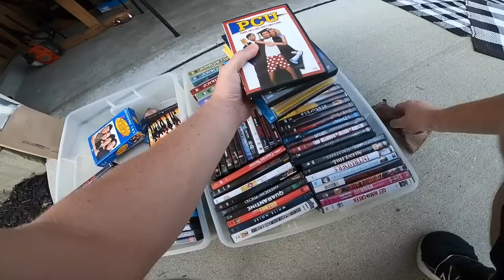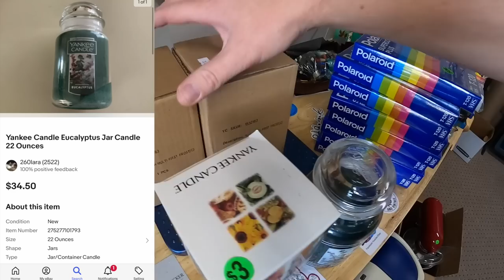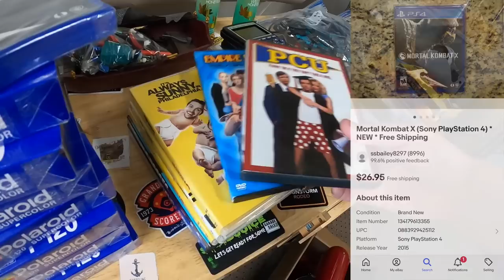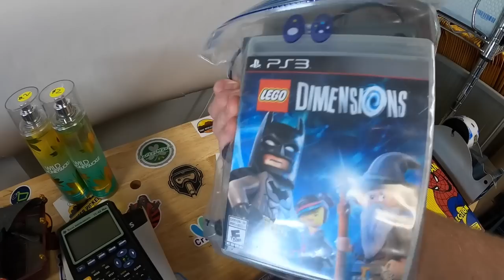I Love Finding These at Garage Sales!